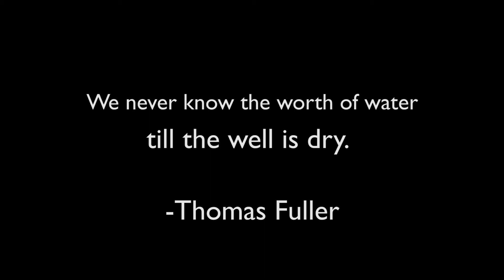Top 10 Most Sustainable Cities in the USA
This is our Top Most Sustainable Cities in the USA. Sustainable cities, urban sustainability, or eco-cities, are cities designed with consideration for social,
economic, and environmental impact. Working for a resilient habitat for existing populations,
without compromising the ability of future generations to enjoy the planet that we know today.
Would you like to know, visit or live in some of the most sustainable cities in the united states of America.
Here is our list of the top 10 most sustainable cities in the USA.

Comments and additional information on this topic are more than welcome.